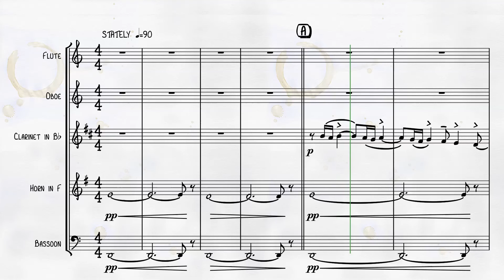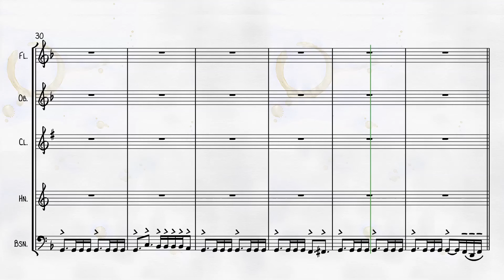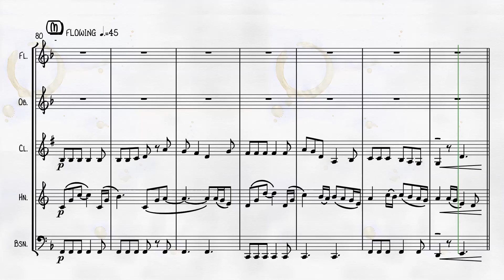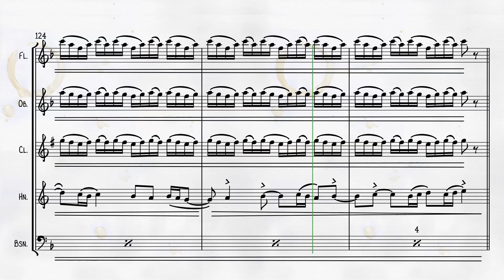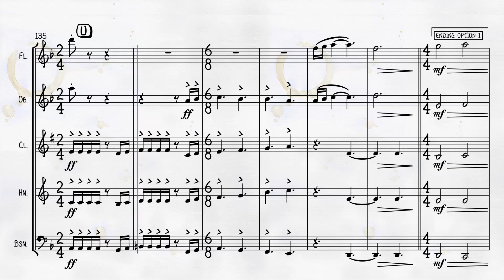Atlas (Woodwind Quintet)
Atlas for Woodwind Quintet is an original composition by Michael Andrew Newell (ASCAP)